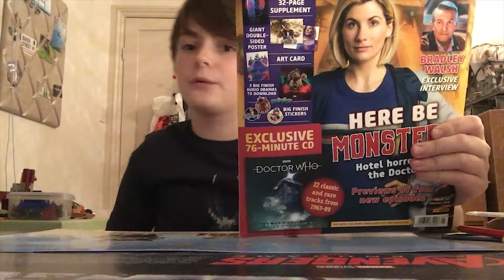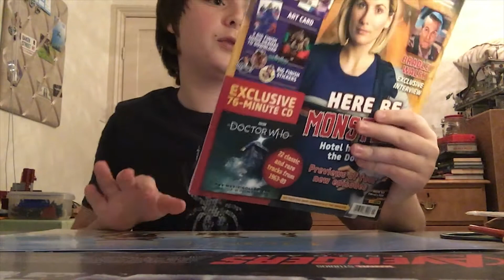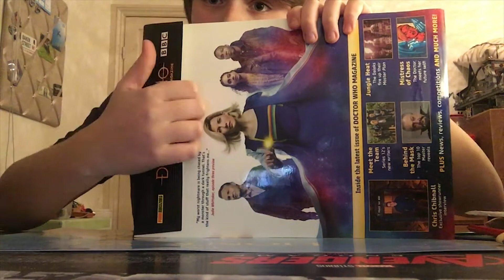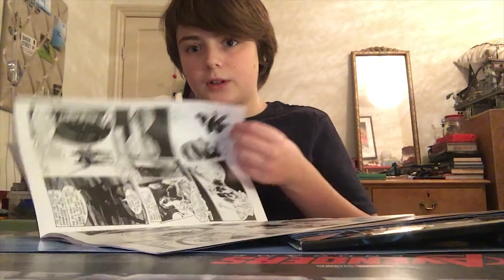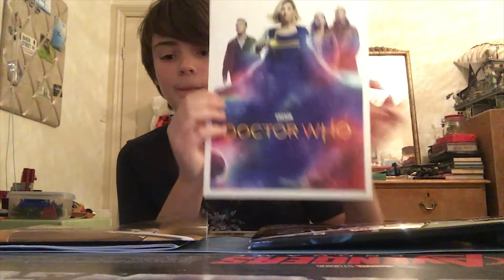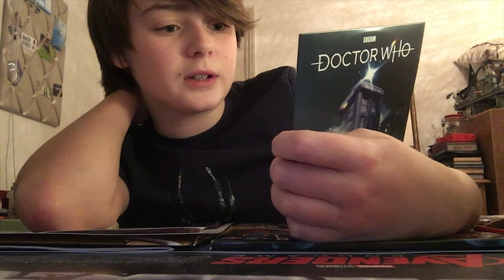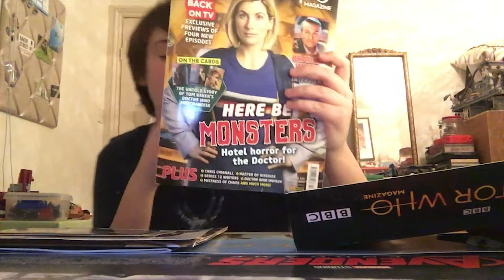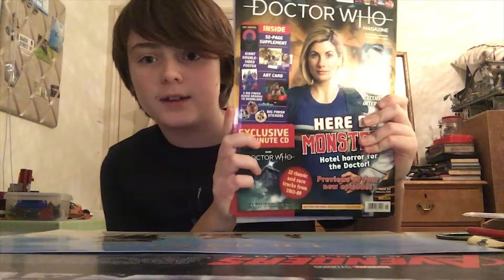Doctor Who magazine 547 deluxe edition unboxing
This magazine is packed with some amazing stuff. Hope you enjoy this video.
This video was recorded on 15th January